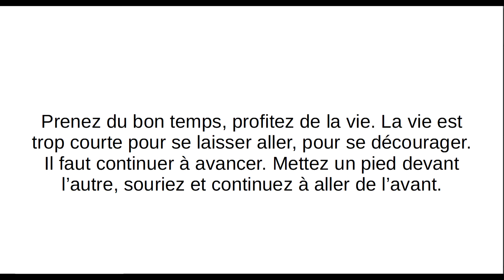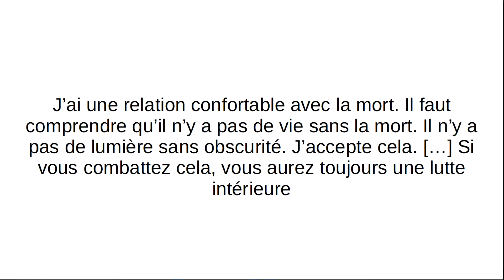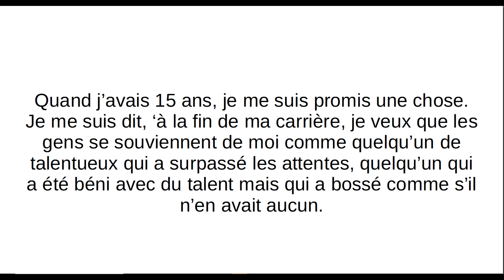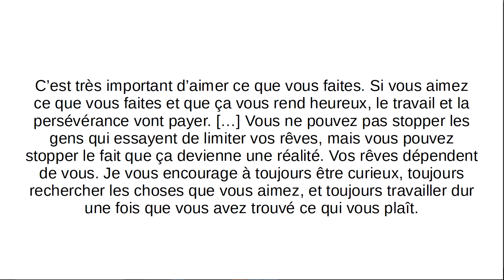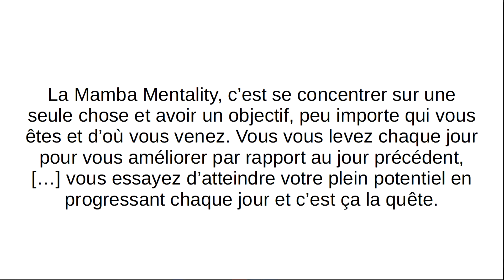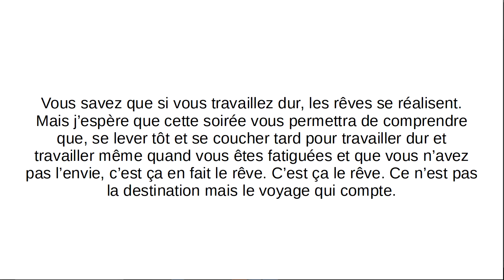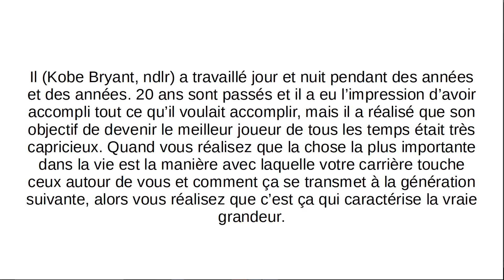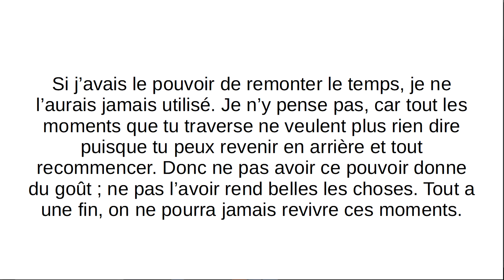9 Citations Inspirantes Et Motivantes De Kobe Bryant 2e Partie [015/365]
Bonjour/Bonsoir
Dans cette vidéo je te partage 9 autres citations inspirantes et motivantes de Kobe Bryant. Je t'invite également à aller voir la 1er partie qui comporte également 10 citations.
N'hésite pas à laisser un commentaire pour partager d'autres citations de Kobe Bryant ou simplement donner ton avis.